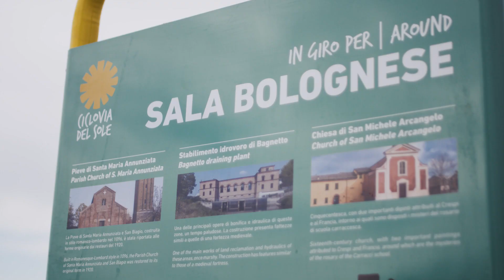Ciclovia Del Sole- Davide Cassani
"Un ciclista lo sa: pedalando si viaggia, e viaggiando si impara."
Scoprite il nuovo tratto della Ciclovia del Sole assieme a Davide Cassani!